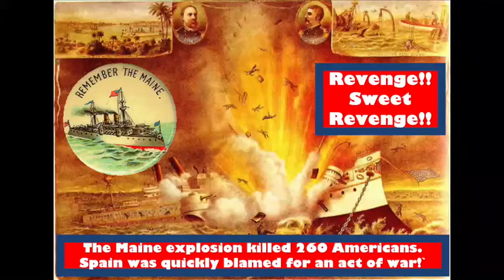Mr. Z talks about the War Cause- Revenge